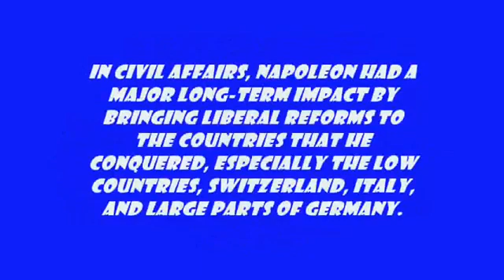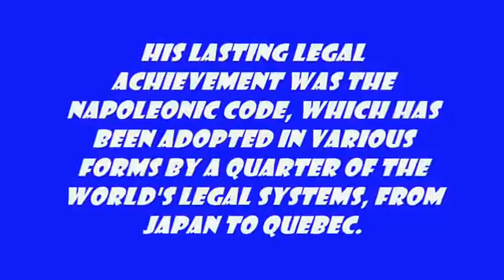Napoleon, Bonaparte French Military and Political Leader